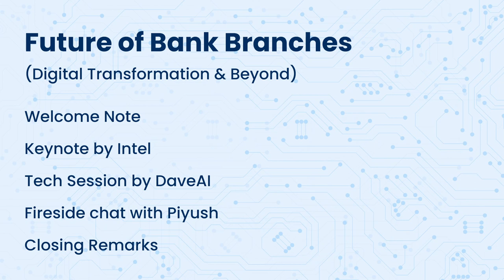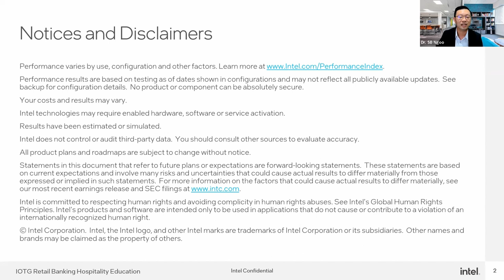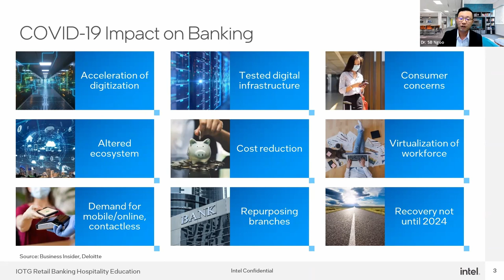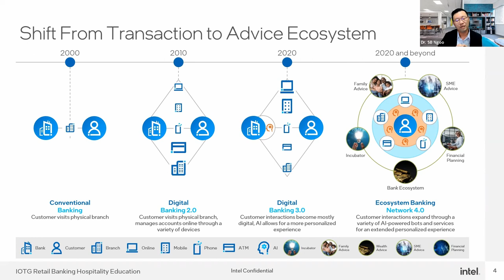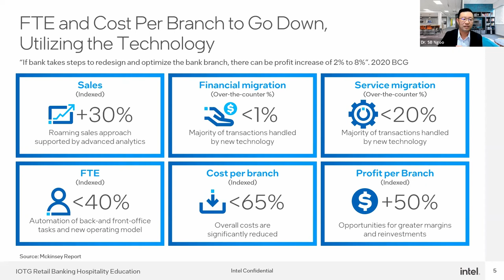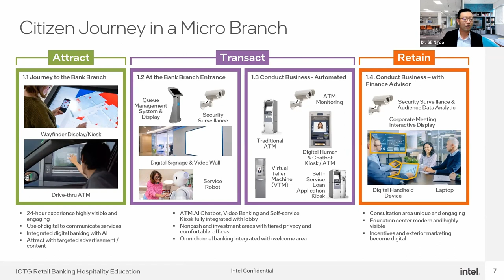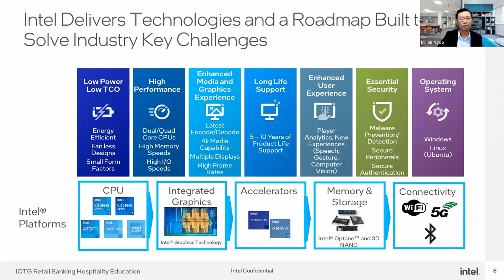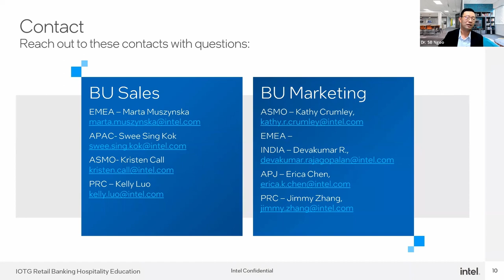Future of Bank Branches - Digital Transformation & Beyond | Webinar Part 1 by DaveAI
Join this session to discuss how AI is transforming the banking industry. While physical branches remain a crucial component of the banking equation, how will banks meet the needs of tomorrow’s tech-savvy customers? What’s in store for the bank branches of the future? Will Branchless Banking or Micro Branches pave the way to seamless customer experience?